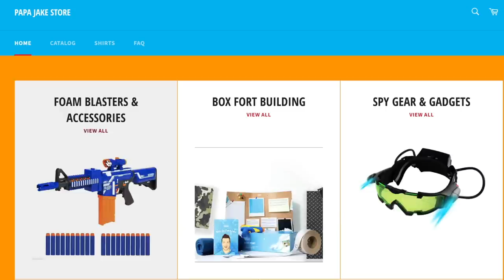Box Fort ROLLER COASTER & ARCADE - 24 Hour Box Fort City Challenge Day 3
Box Fort ROLLER COASTER & ARCADE - 24 Hour Box Fort City Challenge Day 2 Box Fort Hospital Challenge With Real Patients! - 24 Hour Box Fort City Challenge Day 2

Its like a real hospital roleplay when Today Pap jake and logan two brothers build a box fort city. Its like a real life Minecraft video game where we get to build our city, get jobs, make money and expand our billionaire box fort houses.

119-660 Eglinton AVE.EAST SUITE 201
TORONTO, ON. M4G 2K2
Canada